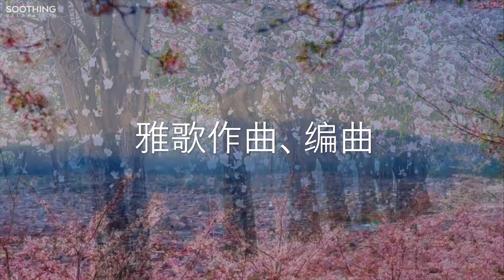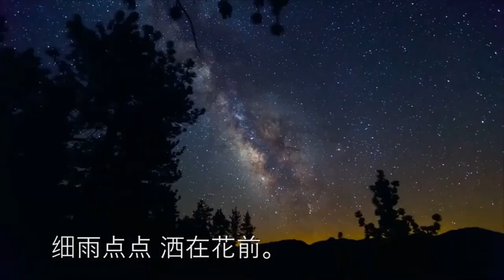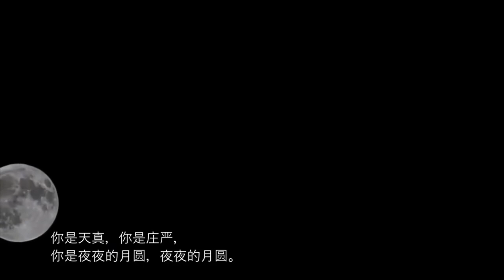《人间四月天 》林徽因诗，中国狼，老地雷（Lena Chen) 演唱， 雅歌作曲、编曲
中国狼，老地雷（Lena Chen) 演唱
雅歌一首作曲、编曲

《人间四月天 》林徽因诗
你是人间的四月天；
一句爱的颂赞
我说你是人间的四月天
笑响点亮了四面的风；轻灵；
在春的光艳中交舞着变。

你是四月早天里的云烟，
黄昏吹着风的软，
星子在无意中闪闪，
细雨点点
洒在花前。

那轻，
那娉婷，
你是，鲜妍
百花的冠冕你戴着，百花的冠冕
你是天真
你是庄严
你是夜夜的月圆，夜夜的月圆。

雪化后 那片鹅黄
你是；柔嫩喜悦。水光
浮动着你梦期待中白莲，梦中的白莲

一句爱的颂赞
你是一树一树的花开，是燕子在梁间呢喃，
你是爱，是暖，
是希望，
你是四月早晨里的云烟，